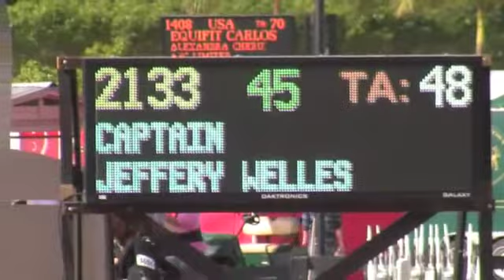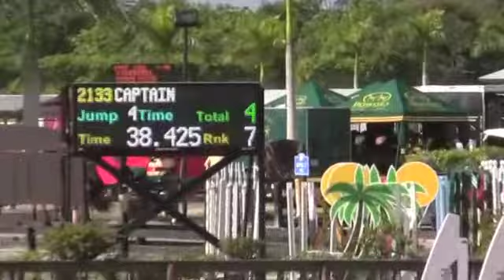Captain WEF 7 6YO Qualifier